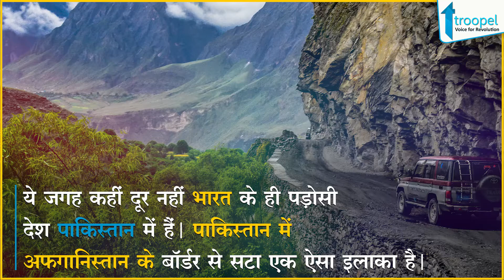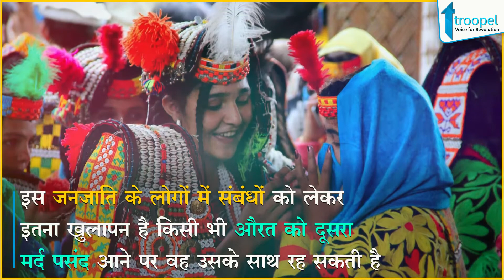एक ऐसा Place, जहां Womens को है पूरी freedom